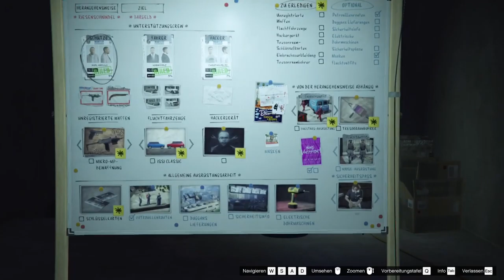E Random Mission!